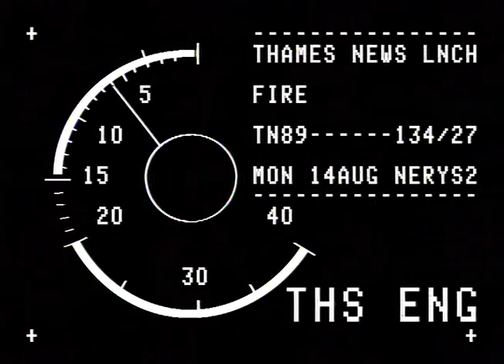TN-89-134-027.m4v | Thames News Archive Footage